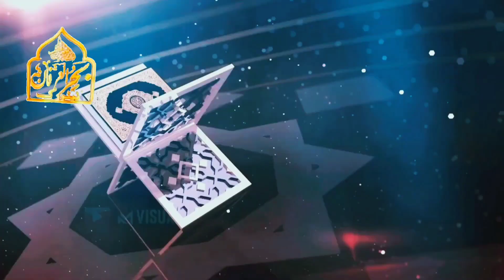hazrat ali aur muawiya|| hazrat ali aur aur muawiya ki mohabbat// By Moulana Masood Raza Mujaddidi..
hazrat ali aur aur muawiya ki mohabbat
Hazrat Ali Aur Muawiya R.z Me Koi Dushmani Nahi Thi Hazrat Amire Muawiya Ki Bahut Uchi Shaan Hai Hazrat Amire Muawiya Katib Wahi The..
Hazrat Amire Muawiya ki Hadees Ko Bade Bade Imamo Ne Naqal Farmai..
Hazrat Amire Muawiya Jannati hai..
Hazrat Amire Muawiya Ki Bahan Huzur Ki Azwaje Mutah,harat Me Se Hai
Hazrat Amire Muawiya ki Bahut Uchi Shaan hai